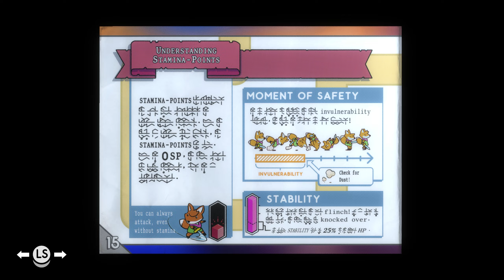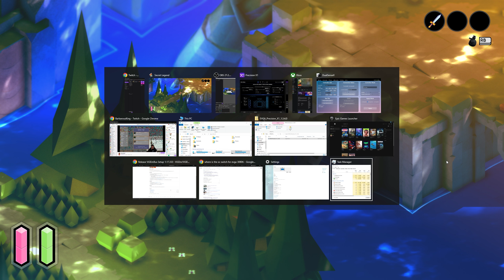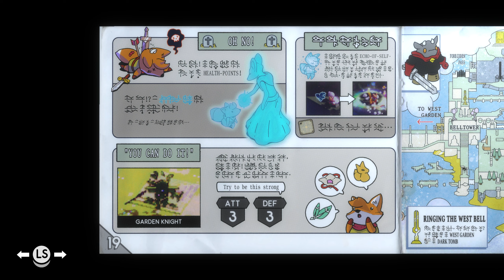[Thenoblereaper] TUNIC (PART 1)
Check out the stream on Twitch.tv/thenoblereaper we go live every Saturday at 9PM CST